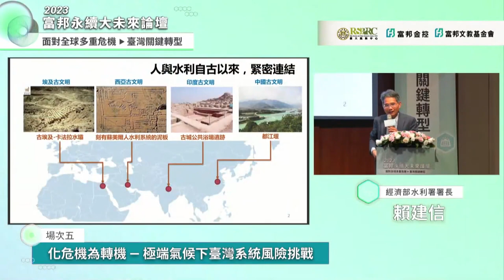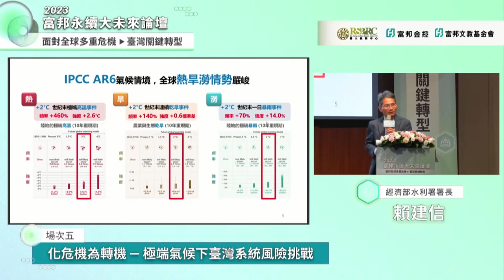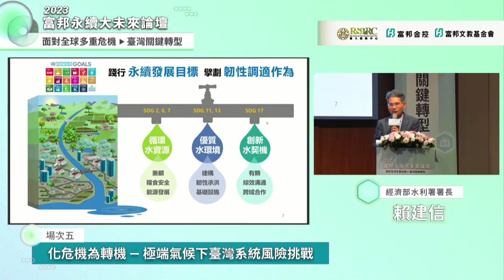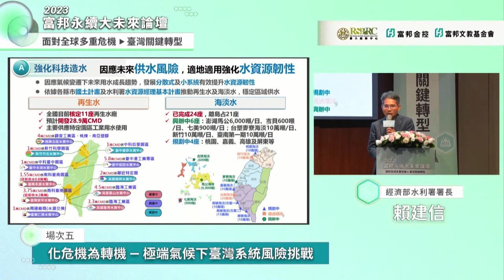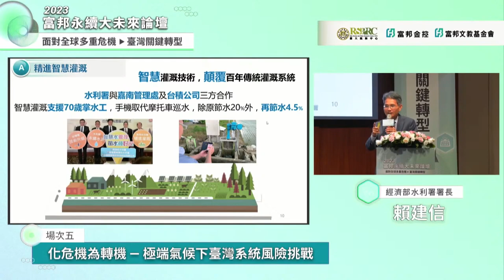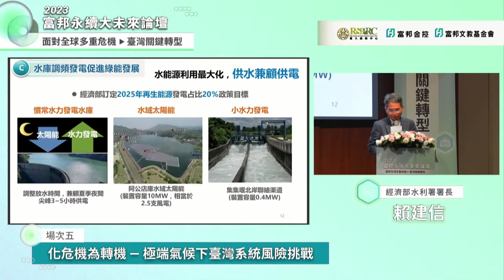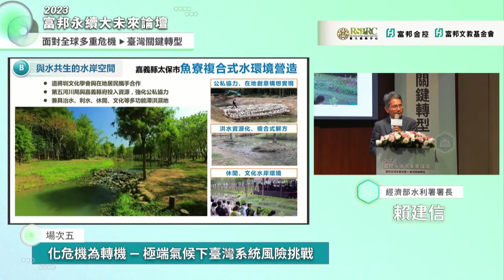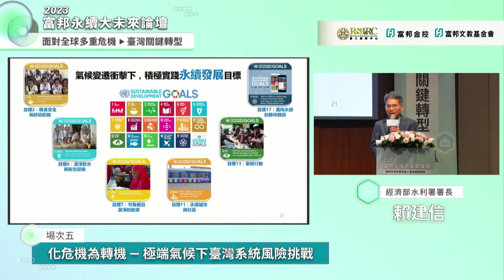2023富邦永續大未來論壇—場次五 - 化危機為轉機—極端氣候下臺灣系統風險挑戰 - 賴建信